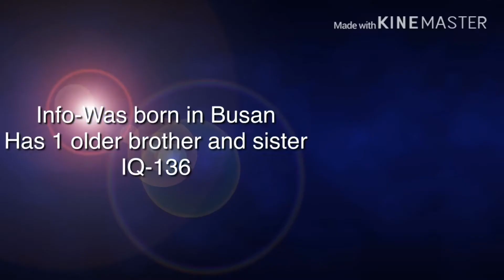Introduction to ADA